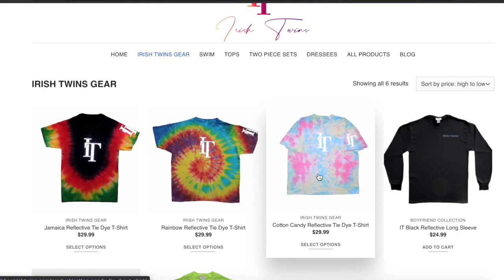WHAT IS A IRISH TWIN? WHERE HAVE WE BEEN? | IT SHOW S1EP1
WELCOME TO THE IT SHOW WHERE WE OPEN UP ABOUT WHO WE ARE, WHAT WE DO AND EXPLAINING WHAT WE’RE ABOUT TO DO ON OUR CHANNEL FROM NOW ON.

TUNE IN EVERY MONDAY AND FRIDAY FOR NEW EPISODES.

WERE EXCITED TO ENGAGE WITH YOU ALL! LOVE YOU